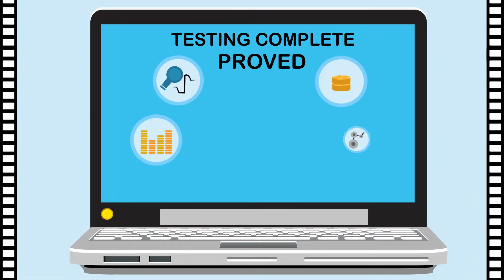Waqar Mehboob & Associates - Season 1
Marketing Video for Waqar Mehboob & Associates Canada -
Information Risk Management Services - Cybersecurity, Data Management, Internal Audit